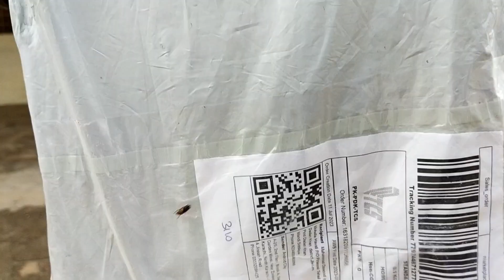Yah Kiya ha? || Tripod || Daraz sa Tripod aya || Routine Vlog || Daily Vlog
a camera tripod
a shooting tripod
a tripod figgerits
a video tripod
a vanessa.tripod
a tripod whose legs are each 4 meters long
amazon phone tripod
amazon tripod
an tripod definition
best camera tripod
best hunting tripod
best tripod for vlogging
best tripod for mobile vlogging
best tripod for vlogging iphone
best tripod for youtube videos
best tripod price in pakistan
best tripod stand
best tripod stand for mobile
bog tripod
camera tripod

daraztipsandtricks ripod